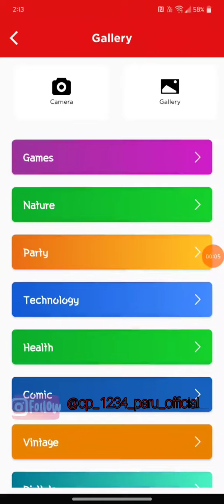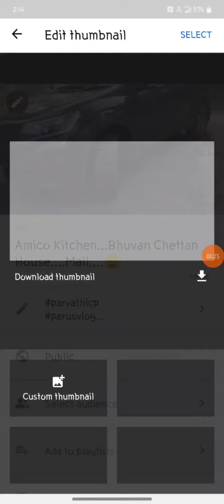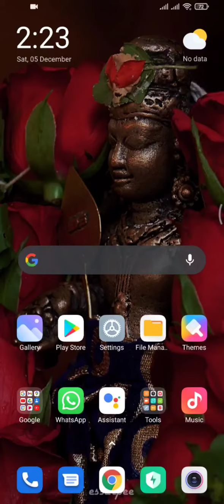how to add thumbnail on Youtube [Parvathi Chandra Prasanth]